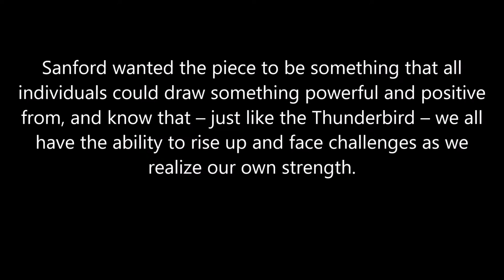Thunderbird Carving Unveiled at Thunderbird Motel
In September, 2016, Sanford was approached by the Hope & Area Transition Society to create a carving using donated red cedar from a Thunderbird Motel connection.

Immediately, the idea to design a Thunderbird began to take place.  It was explained that the piece would be displayed at the Thunderbird Motel, and the namesake was fitting to be incorporated.  In west coast aboriginal culture, the Thunderbird represents power and protection.  Sanford wanted to give the aboriginal quotient something to identify with and be proud of, and the significance of the Thunderbird was perfect for their environment.

During the months of October and November, the approval process was in place.  In early December, Sanford acquired the red cedar and began to rough out the main design at his shop in Hope.  In mid-January, 2017, the Thunderbird was complete and ready for pickup.  The finished piece was coloured with traditional red and black paint and the outline included cedar bark rope and fringe.  The main profile is that of the Thunderbird, however the placement of the eye shows a human.  This shows the spirit from within, calling on the strength derived from the Thunderbird to heal and persevere.

Sanford wanted the piece to be something that all individuals could draw something powerful and positive from, and know that – just like the Thunderbird – we all have the ability to rise up and face challenges as we realize our own strength.

Sanford Williams believes it was a privilege to work with the Hope & Area Transition Society to create this piece, and wishes everyone continued success with their personal and professional journeys.

Members from HATS, the property owner, management, volunteers, and residents of the Motel, plus others from various organizations including the Chawathil Singers to provide prayer and song were in attendance.